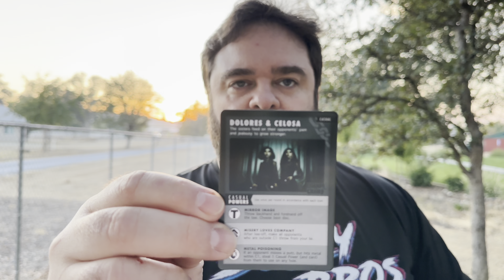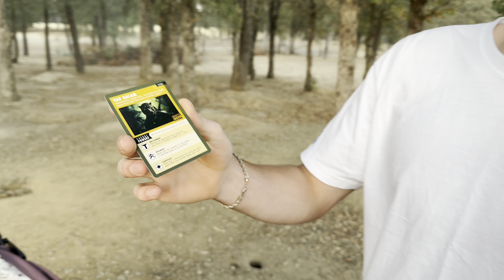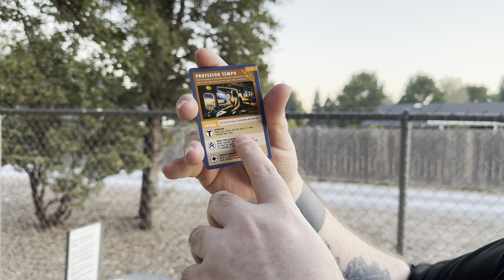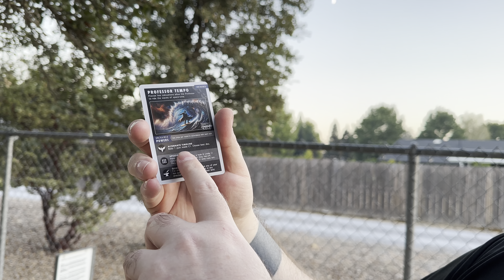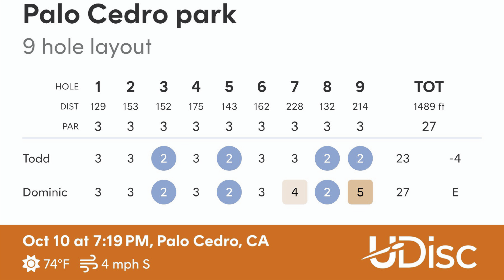Legends of the Chains (disc golf + pokemon + magic the gathering) A Frisbee Card Game Review (4K)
Legends of the Chains (disc golf + dungeons & dragons + magic the gathering) Card Game Review